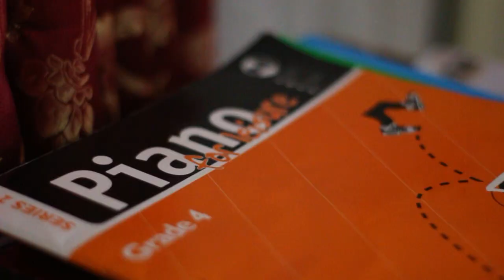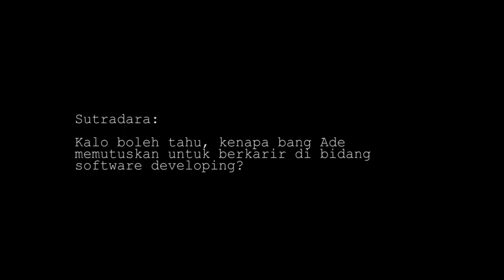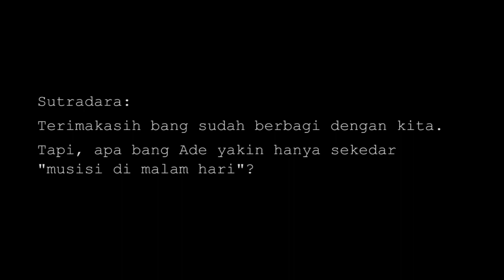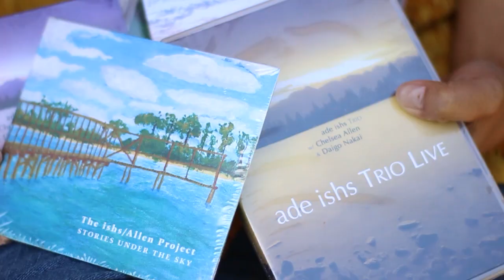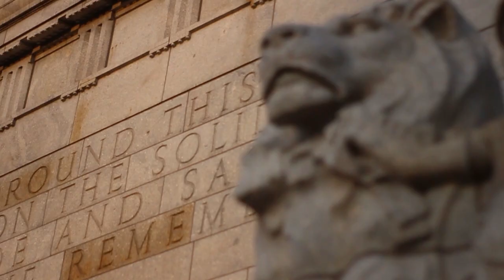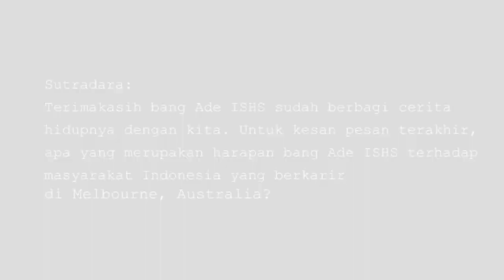Indonesian Jazz Musician in Melbourne - Ade ISHS | Nusantara Documentary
With nine albums bearing his name, Indonesian-born "Ade ISHS" celebrates stylistic diversity as reflected in his eclectic repertoire. His music has been described as “strong and beautiful” (Ivan Lloyd, ABC Jazz, November 2013), “sensational and colorful” (Angela Jones, Inner FM, August 2014), and “expressive” (Steve Sedergreen, October 2014).

After living his formative years in Indonesia, Ade migrated to Australia. He has performed with Dung Nguyen (Way Out West — Australia), Geoff Kluke (Australia), Daigo Nakai (Germany), Benny Likumahuwa (Indonesia), Candra Malik (Indonesia), Reyharp (Britain), ​Zamil Idris (Malaysia), and many other musicians in Australia and Indonesia of various genres.

He has been invited to play at such prestigious festivals as Melbourne International Jazz Festival, Ubud Village Jazz Festival, Wangaratta Festival of Jazz & Blues, and St Kilda Festival. Recently, he served as the musical director of Celebration of Indonesia 2017, a musical depicting various Eastern Indonesian cultures in the forms of music, dance, and drama showcased to a packed crowd at the Melbourne Town Hall. Melbourne’s Radio 3ZZZ Indonesian program currently has him as a regular guest music expert.

Ade used to lead The ishs/Allen Project, who garnered critical acclaim from Australian and international media: “very accomplished” (Tom Tom, USA, April 2015), “cracking” (Eastside FM Sydney, Australia, April 2015), “very uplifting” (Jazzwise, UK, March 2015), and “life-affirming” (Loudmouth, Australia, September 2017). To further exhibit his finesse in composition and arrangement, he currently leads his trio and eMotion Band as well as directing The Bridge.